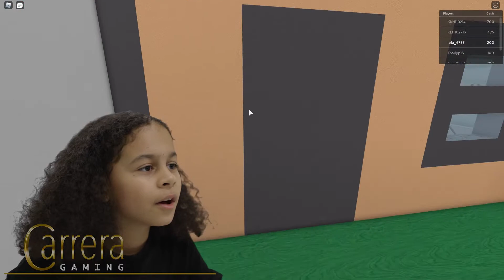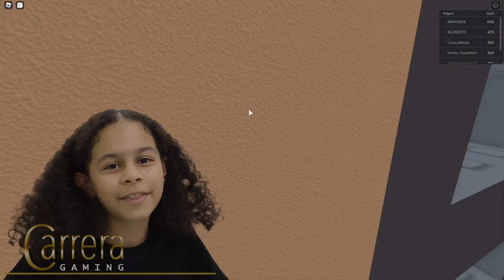MOST BORING ULTIMATE DREAM MANSION BUILD in ROBLOX!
Watch as I explore the MANSION TYCOON in the world of Roblox and learn how I navigate through the map to build a mansion!

❤️️ Carrera :)